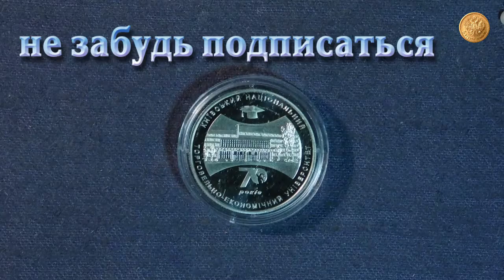2 гривны 70 лет КНТЭУ Украина 2016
Представляю обзор украинской монеты 2 гривны 2016 года. Эта монета из серии “Высшие учебные заведения Украины” и посвящена она 70-летию Киевского национального торгово-экономического университета. Киевский национальный торгово-экономический институт ведет свою историю с 1946 года. Он тогда был Киевским филиалом Всесоюзного заочного института советской торговли. За это время он превратился в крупнейшее учебное заведение.
Теперь перейдем к самой монете. Монета введена в обращение 30 сентября 2016 года.
Монета сделана из нейзильбера. Качество печати – специальный анциркулейтед.
Диаметр – 31 мм. Масса – 12,8 г. Тираж монеты составляет 30 тысяч штук.
На аверсе монеты на матовом кольце вверху размещен малый герб Украины и надпись Украина полукругом. Внизу указан номинал – 2 гривны. Слева – логотип банкнотно-монетного двора, справа – 2016 год. В центре на зеркальном фоне находится логотип Киевского национального торгово-экономического университета.
Ориентация монеты – медальная, гурт рифленый.
На реверсе на зеркальном фоне в центре находится изображение здания университета и юбилейная дата – 70 лет. По всей монете полукругом размещена надпись “Киевский национальный торгово-экономический университет”.
Стоит эта монета сейчас на нумизматическом рынке примерно полтора-два доллара США.